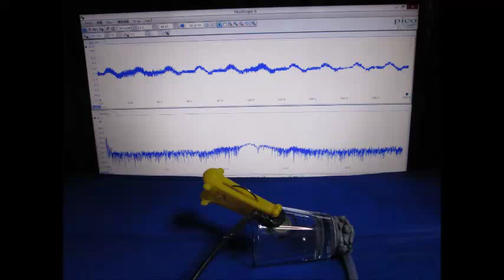対象物の音響特性を利用した「表面検査技術」 Ultrasound ‹measurement and analysis›